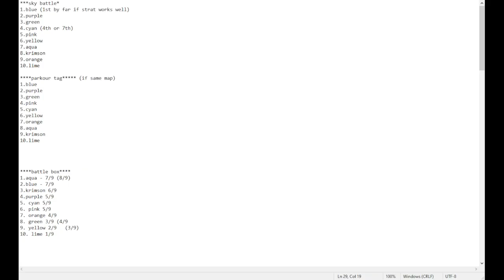We got 1st place overall as the most underestimated team (MCC 21)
5up competes in MCC 21!
🔥Expand me🔥

Timestamps:

00:00:00 Intro
00:08:20 IT'S STARTING
00:11:20 Survival Games
00:27:20 Hole in the Wall
00:40:50 Grid Runners
00:59:45 Rocket Spleef Rush
01:19:35 Sky Battle
01:37:35 Battle Box
01:57:20 Sands of Time
02:16:05 Parkour Tag
02:33:15 Dodgebolt

Featuring:

Blue Bats: 5up, Purpled, JackManifoldTV, Tubbo

Krimson Krakens: Krtzyy, CaptainSparkles, KaraCorvus, Krinios

Orange Ocelots: Illumina, Ph1LzA, ElainaExe, Shubble

Yellow Yaks: Fruitberries, Smallishbeans, fWhip, Rendog

Lime Llamas: PeteZahHutt, SolidarityGaming, GoodTimesWithScar, Grian

Green Geckos: Dream, TommyInnit, Sylvee, Nihachu

Cyan Coyotes: Sapnap, Seapeekay, Snifferish, KryticZeuz

Aqua Axolotls: Antfrost, BadBoyHalo, GeeNelly, jojosolos

Purple Pandas: Punz, awesamdude, Ponk, Smajor1995

Pink Parrots: Ranboo, Sneegsnag, WilburSoot, GeorgeNotFound